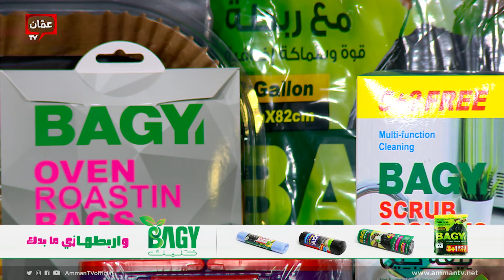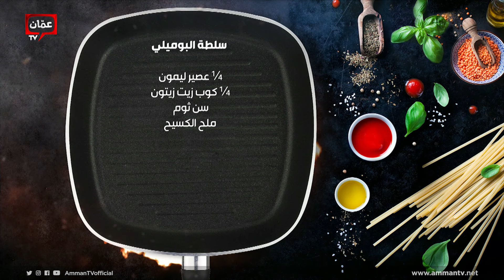المندي على طريقة دينا هلسة وكيكة التمر بالبهارات من الشيف امتياز الجيتاوي - بهار ونار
برنامج بهار ونار يأتيكم من السبت للخميس على شاشة عمّان تي في حلقات وأكلات مميزة، وأطباق رئيسية وحلويات ومقبلات شهية، مع الشيف امتياز الجيتاوي.

في هذه الحلقة قدمنا وصفات:

00:00 البداية
3:38 مندي "وصفة والدة دينا"
28:26 كيكة التمر بالبهارات
41:52 سلطة البوميلي